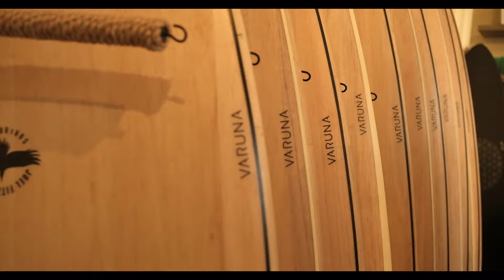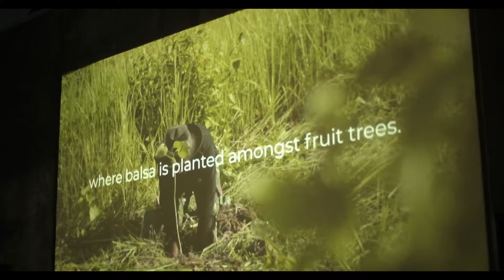VARUNA BYRON BAY LAUNCH EVENT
There’s magic in this community and we appreciate your support as we strive to make the surf industry more sustainable. We’re open 7 days through Dec so come and test a board, have a coffee and watch some surf clips from all our favourite shapers. 3/16 Tasman Way, Byron Industrial Estate.

Edit by @balduzzi_capture